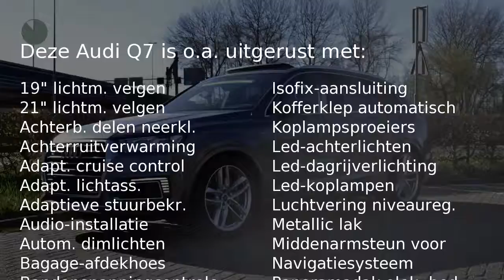Audi Q7 3.0 TDI 374pk e-tron Quattro Tiptronic Sport Edition